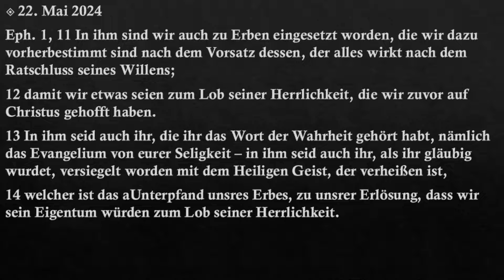Nachtgedanken 22.5.24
Gedanken zur Nachtlese